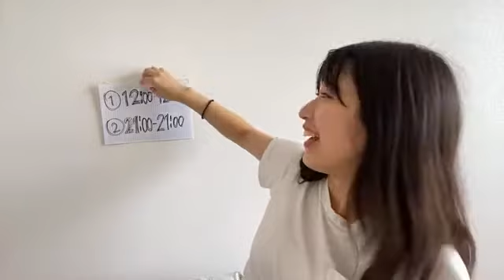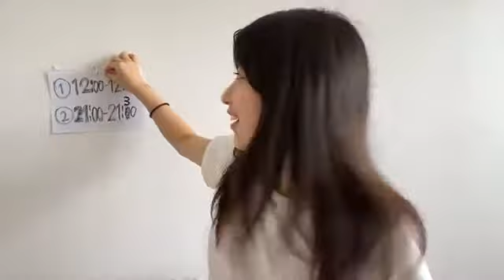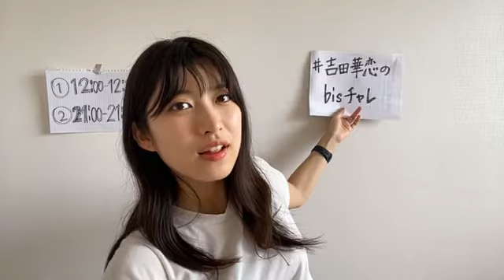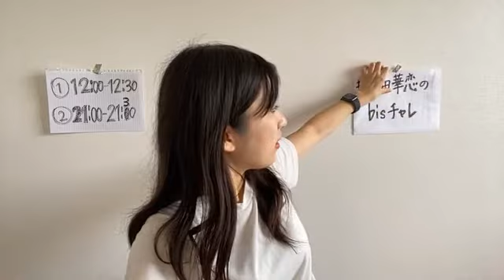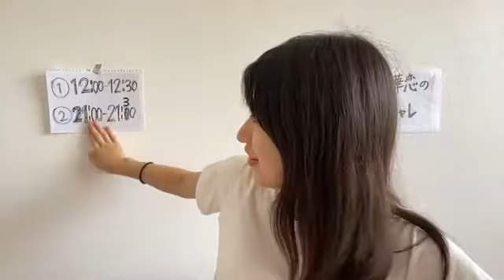2021年09月11日 12時00分57秒 吉田 華恋（AKB48 チーム８）